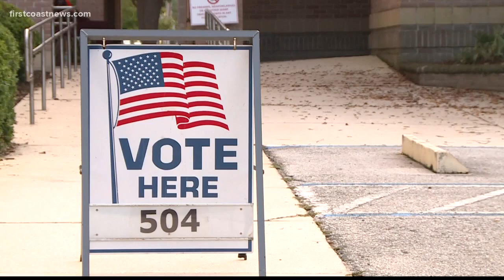First Coast News talks voting location changes, how to vote if you feel sick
You can designate someone to pick up a mail ballot for you.